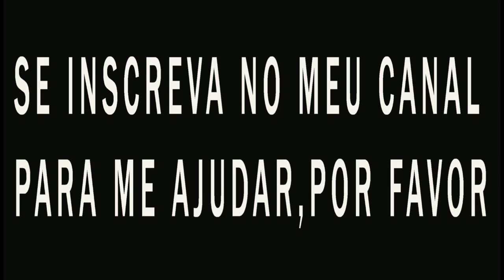BELEZA DAS ARVORES